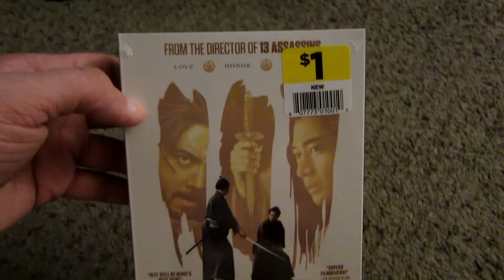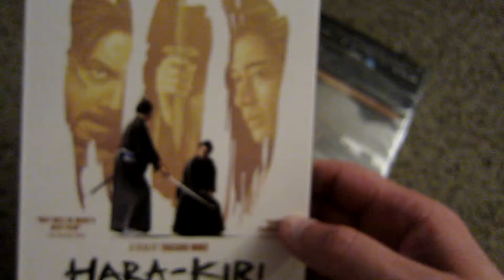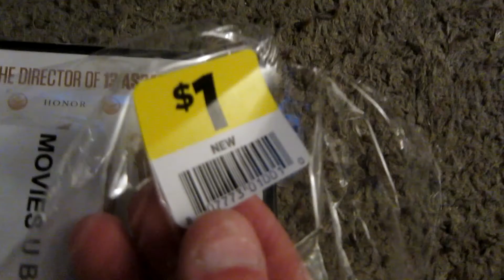Hara Kiri Death of a Samurai Dvd Unboxing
ME owning a Takashi Miike film?! WTF?!